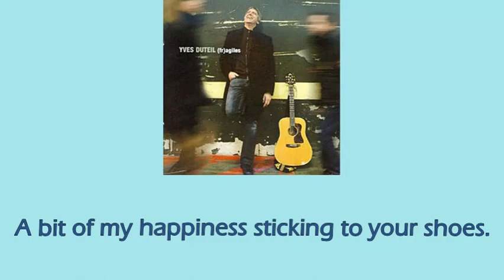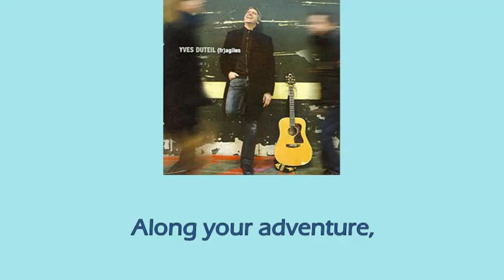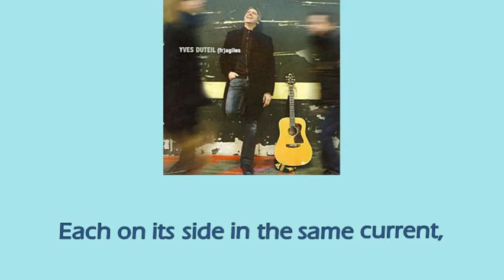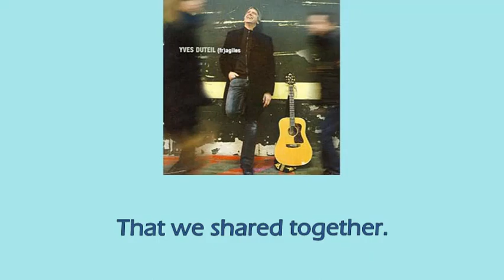If I Were Your Path - Yves Duteil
Song by Yves Duteil, French Poet and Song Artist
Original Title in French: Prendre Un Enfant
Loosely Translated to fit the length of the original French lyrics by Marcel Pichot